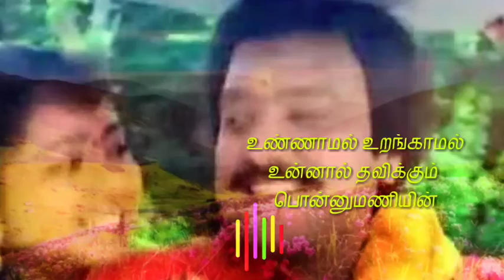நெஞ்சுக்குள்ளே இன்னாருனு தமிழ் சூப்பர் ஹிட்பாடல்@AnbilArasi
watch and supporting the channel

tamil#hit#song#anbil ponnumani#illayaraja#hitof raja#songs